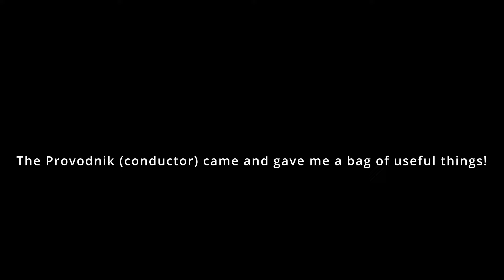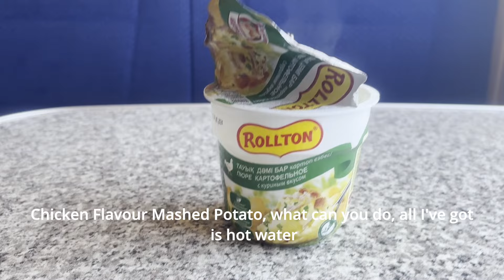35 Hours On a Train Across Kazakhstan! 🇰🇿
Kazakhstan is a huuuuge country so to get anywhere from the caspian sea coast was going to take a long time. The city I wanted to visit - Turkistan - was 35hours away! It had been a really long time since I'd done a sleeper train so it was an interesting experience and it was all worth it in the end.

I’m nimi, a solo traveller from the UK. I love to make videos so I am documenting my journey as I explore other cultures, history and landscapes around the world.